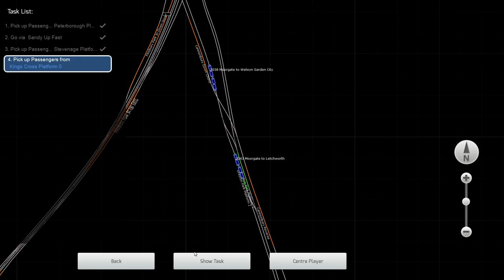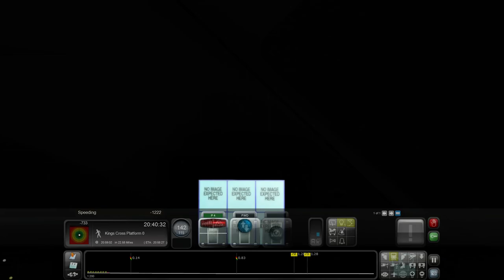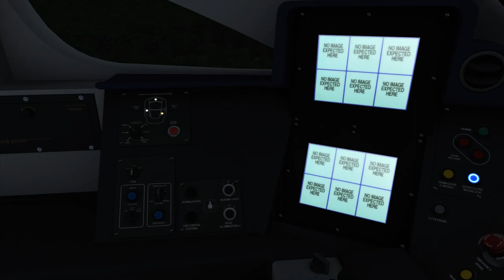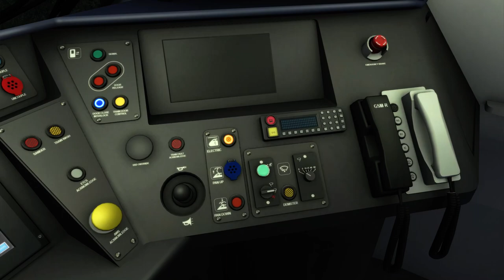Train Simulator 2015. A flying train (at 13:50). Crash with levitation. Class 801 at ECML part 2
No commentary. PC, FullHD 60 fps, 1080p60. Walkthrough, gameplay, let's play. High quality, good picture

'1080p60' and '720p60' currently seem to work only in Chrome with standard HTML5 player.
Not Chrome with Flash Player, nor Firefox with any player. With those you only get 30 fps max and standard options like '1080p', '720p'.